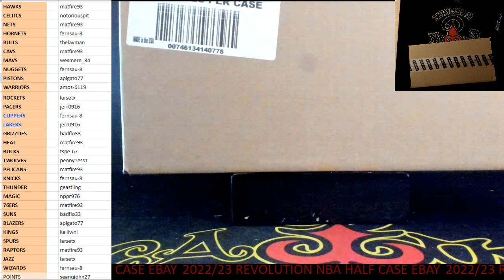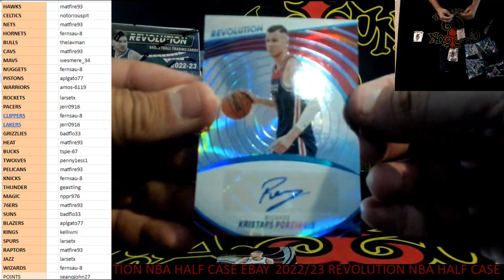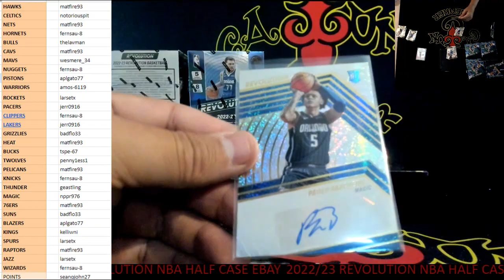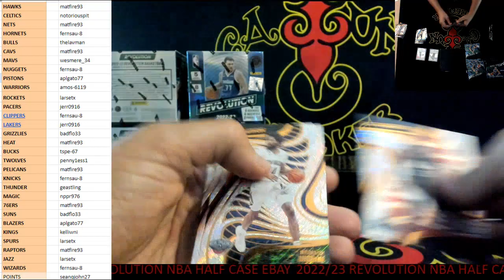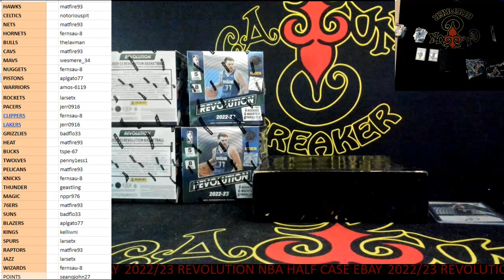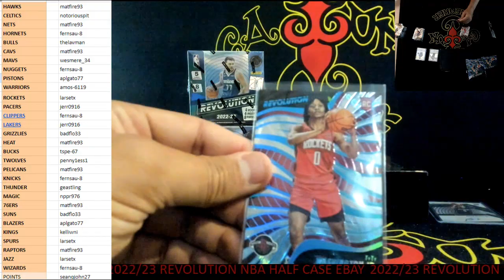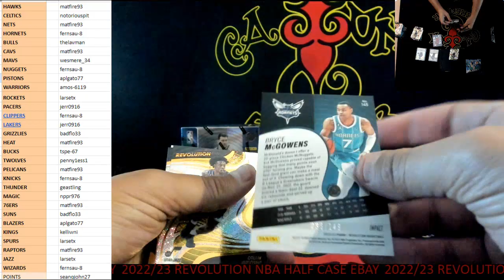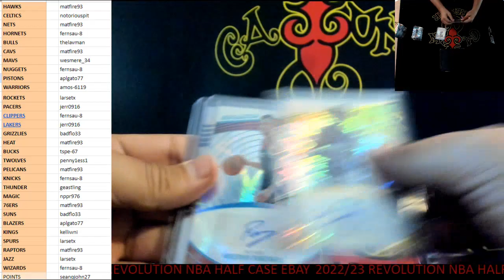CAJUNBREAKER 2022/23 REVOLUTION NBA HALF CASE #13 (EBAY) 4-26-2023